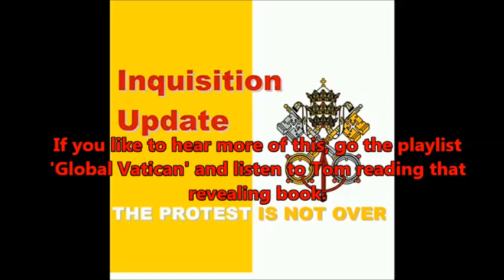Grandfather's Clock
An interesting view on the american civil war, the North - South division and the political Right - Left paradigm. By Tom Friess.
This audio is taken from a broadcast from Tom Friess reading the book 'The Global Vatican' on Inquisition Update